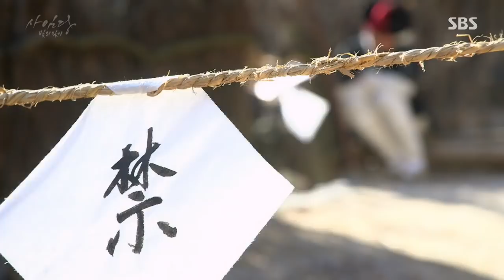Saimdang, Light's.Diary.EP19.720p.HDTV ENG SUB |师任堂:光的日记 第19集 简体/繁体字幕